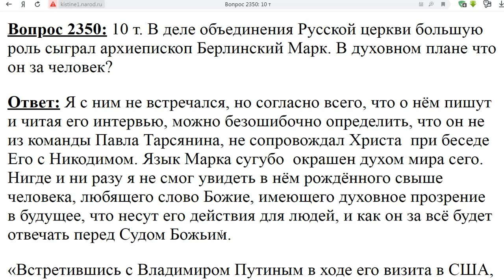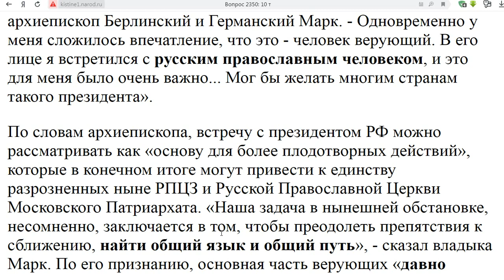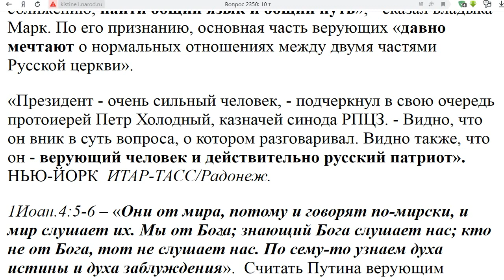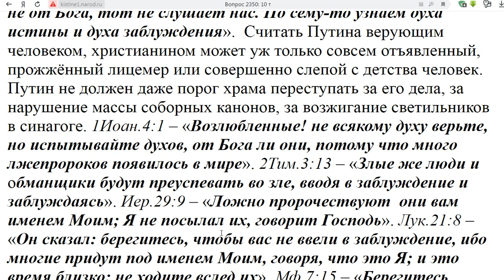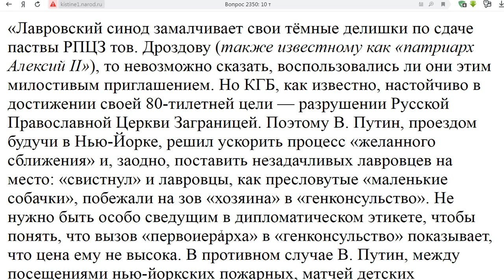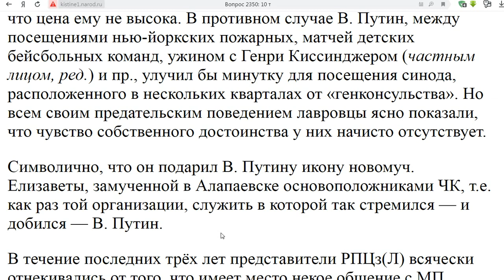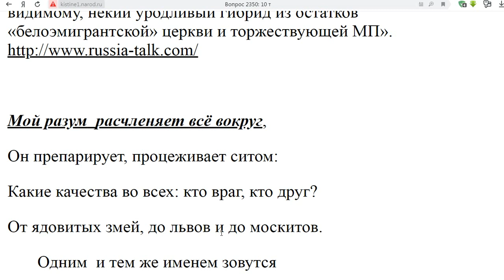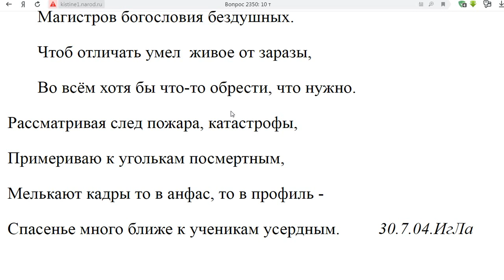2350. Что за человек Берлинский Марк?